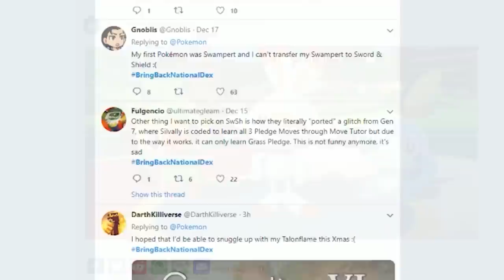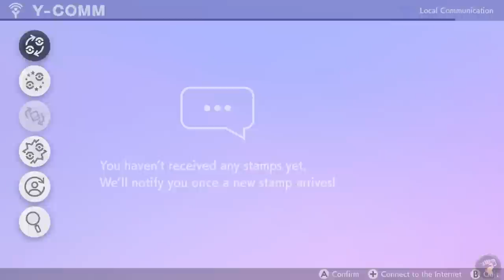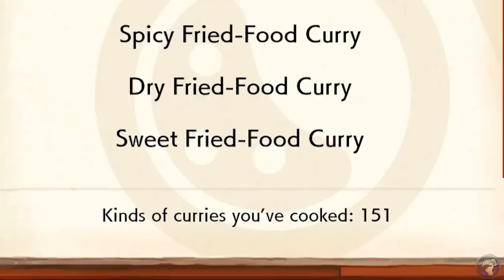Pokemon Sword and Shield - Were the Sacrifices Worth It? | The Completionist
Pokemon Sword and Shield is the most controversial Pokemon game to date. With National Dex drama, then models and animation issues, users were not kind to this addition to the franchise. But regardless of it's shortcomings it still is a Pokemon game with the classic formula: Be 10, catch 'em all, save the region. And Galar is beautiful to explore with the Pokemon involved. But c'mon, you could've added Bulbasaur, my sweet sweet boy.

Let me know what you thought about my Pokemon Sword and Shield review!